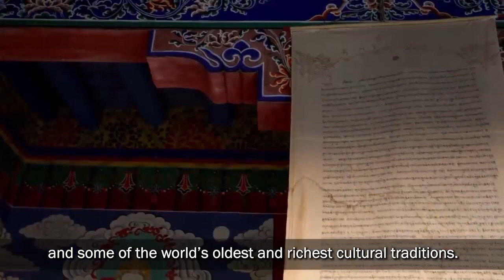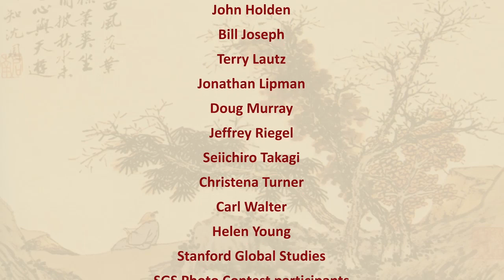The Importance of East Asian Studies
Why is East Asian Studies important?  Why do so many different areas of study - from the humanities to the hard sciences - have scholars who express great interest in East Asia?  Learn how the influence of East Asian culture, economies, politics, and more all play parts in a diverse range of fields.

This special video was made as part of the 50th anniversary celebrations for the Center for East Asian Studies at Stanford University.

Credits:

Video recording & editing:
Jump Cutters Studio

CEAS Staff:
Jun Uchida, Director
John Groschwitz, Associate Director
Kristin Kutella Boyd, Student Services Coordinator
Kelley Cortright, Event & Communications Coordinator
Richard Dasher, Director, US-ATMC
Briana Burrows, Assistant Director, US-ATMC

Special thanks to:
Andy Andreasen
Halsey Beemer
Gordon Chang
Connie Chin
Carl Crook
Albert Dien
Thomas Fingar
John Holden
Bill Joseph
Terry Lautz
Jonathan Lipman
Doug Murray
Jeffrey Riegel
Seiichiro Takagi
Christena Turner
Carl Walter
Helen Young
Stanford Global Studies
SGS Photo Contest participants